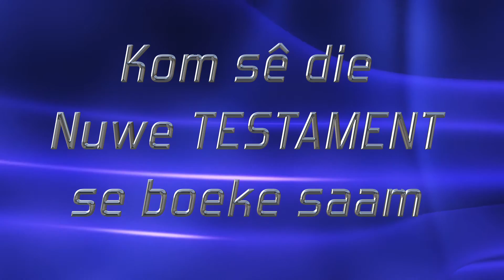BybelBoek Name Liedjie Soekie Krog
Leer die 66 name van die BYBELBOEKE met hierdie liedjie.